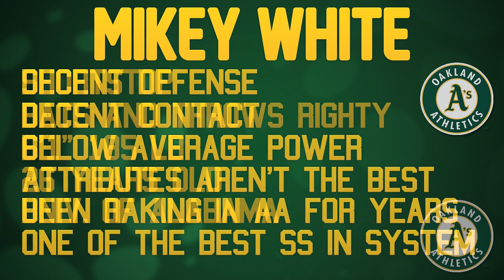MLB The Show 16: Athletics Franchise - Mikey White Prospect Profile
FAQ (Also check this is you're going to comment about a trade):

Q: What difficulty do you play on?
A: Hall of Fame for hitting and pitching.

Q: What base running do you use/why do you use auto base running?
A: I use classic (using R1 and L1) and I don't use auto. The game glitches out and keeps showing it as auto in-game.

Q: What type of hitting do you use?
A: Directional.

Q: Will you make only long/short videos?
A: No. I do a mix of broadcasts and highlights because I enjoy doing both. Also, if I stop doing highlights I'll get bombarded by people complaining about no more highlights and vice versa if I stop doing broadcasts.

Q: How many seasons are you going to do?
A: I don't know. I've never started a series and said "I'm only going to post this for a certain period of time".

Q: Will you start a *insert team* franchise?
A: No. The's A's are my franchise team and this series will be going until I stop posting MLB 16.

Q: Make a trade.
A: This is more of a demand but it still falls under here. Out of the thousands of trade demands I get in my comments 99% of them are "trade for superstar" or something completely ridiculous like "trade for *insert top 5 prospect in all of baseball* even though you're a playoff contender and in order for that to be realistic you need to be rebuilding and trade away a ton of MLB talent". So that's why I don't listen to trade requests.